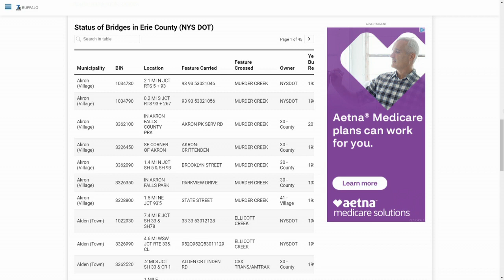I-Team investigation leads to bridge replacement on Grand Island earlier than scheduled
The I-Team is getting results after calling attention to a bridge in poor condition on Grand Island. The bridge has been rated poor for almost 20 years.